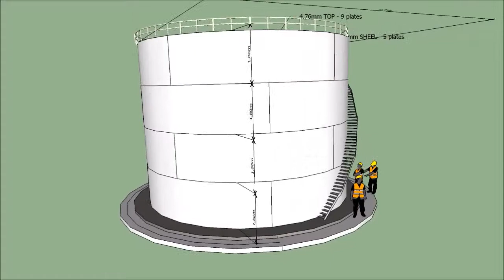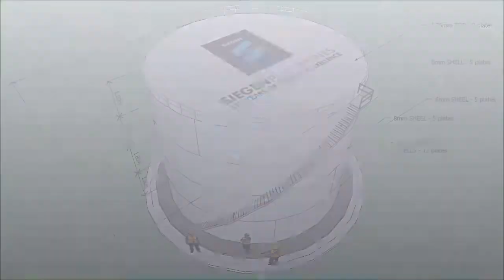SIEGEN PHILIPPINES - Storage Tank Specialist in the Philippines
An engineering and technical team with a collective experience of 125 years in the fabrication and engineering industry- SIEGEN is more than capable to provide storage tank solutions whatever complexity or size.

 UNITED SIEGEN PHILIPPINES CORP
Bgy San Cristobal, Calamba City, Laguna, Philippines